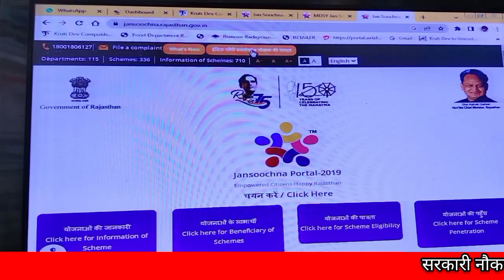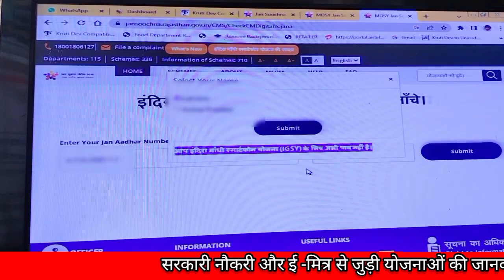जन आधार नंबर से चेक करें कि आपको मोबाइल फोन मिलेगा या नहीं, 10 अगस्त से लगने वाला कैंप मेfreemobile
kese aavedan kre
Kese milega mobile
kha se milega mobile
kya krn hoga camp
ky ky documents chaiye